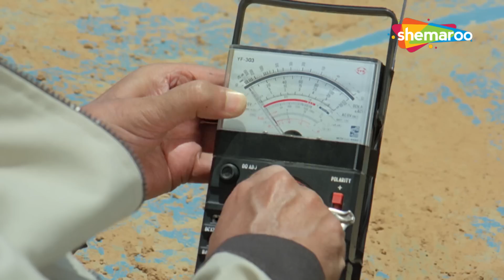CLIMAX - एक गोली कानून को आजाद करने के लिए - Mera Faisla - Sanjay Dutt, Rati Agnihotri Jaya Prada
Raj, a young man, grows up with the stigma of being the son of Anand Saxena, a corrupt Police Officer. Raj becomes a Police Inspector himself, after his girlfriend Rati's father, rejects him for his family background. However, Raj's grandmother tells him about Jacob and Commissioner Rana, the two men responsible for framing his father in a false case of corruption. On learning the truth, Raj decides to restore the honour of his father by bringing Jacob and Rana to book. Will he succeed in his plan?

YOR - 1984
Star Cast – Sanjay Dutt, Rati Agnihotri, Jaya Prada, Nirupa Roy, Kader Khan, Shakti Kapoor, Asrani
Director – S.V. Rajendra Singh
Producer – Ranjit Virk
Cinematographer – P.S.Prakash
Writer – Kader Khan, Prayag Raj
Editor – Waman Bhosle, Gurudutt Shirali